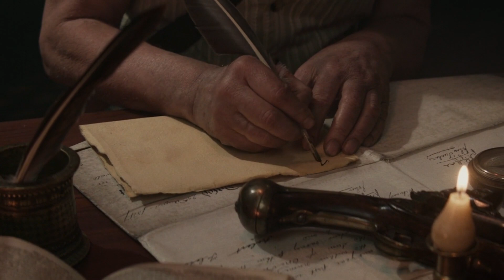Ghost Ship Horrors: Scary True Stories of Terror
Welcome to the Phantasmal Eternity Channel, your portal to the most chilling tales from around the world! Today, we embark on a spine-tingling exploration of the supernatural on the high seas. Join us as we delve into the haunting legends of ghost ship captains, including the infamous Flying Dutchman and the tragic Lady Loi Bond. Brace yourself for bone-chilling stories that will make you question what's real and what's merely a sailor's tale. These eerie tales have captivated seafarers for ages, from cursed vessels condemned to eternal voyages to phantom ships heralding doom. Share your favorite ghost ship stories and eerie encounters in the comments below as we set sail together into unknown waters.